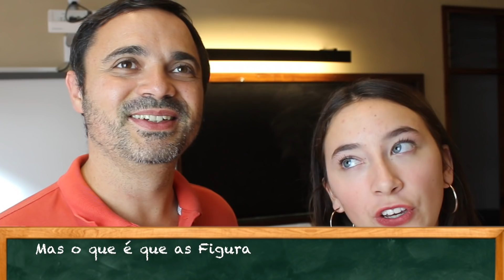VOLTEI À MINHA ANTIGA ESCOLA...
Obrigado ao pessoal que participou no vídeo!

🔴 Podes apoiar os meus vídeos por apenas $1 mês com acesso a conteúdo exclusivo e recompensas

PODCAST 2.1

VÍDEOS HELFIMED (VERSÃO PODCAST)